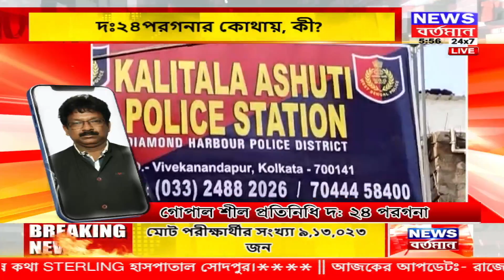জেলার ডায়েরি এক নজরে সব জেলার খবর দেখুন। Jelar Diary | District News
জেলার ডায়েরি । District News | এক নজরে দেখুন সব জেলার খবর